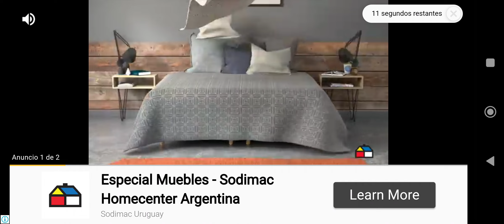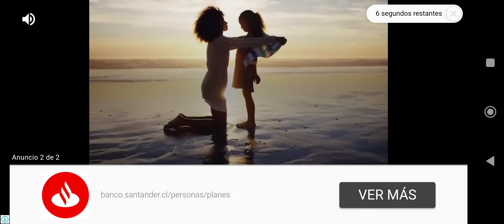Beach Buggy Racing 2, 💘 Blade 1000 RR Decoración San Valentín 💘 Android #449